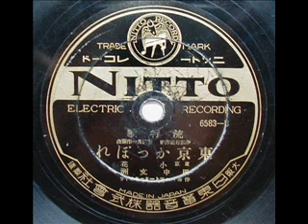東京かっぽれ 昭和9年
流行歌
伊藤松雄作歌　服部良一作編曲
東京かっぽれ
東京　小花
田中文洲
伴奏　ニットーオーケストラ
6583A/B
東京名所案内みたいですね。新宿が「月の武蔵野、戀の町」と今とはイメージが違いますが四宿、内藤新宿の名残なのでしょうか。そういえば東京行進曲で「かわる新宿あの武蔵野の月もデパートの屋根に出る」と唄われたのは昭和4年でした。